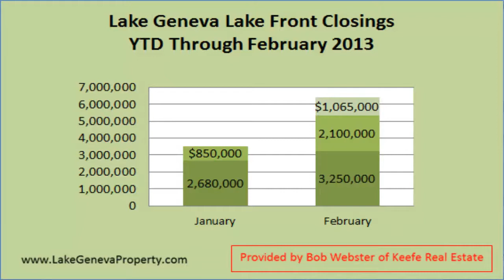Lake Geneva Lake Front Real Estate Market Update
Lake Geneva lakefront real estate market details provided by Bob Webster of Keefe Real Estate.